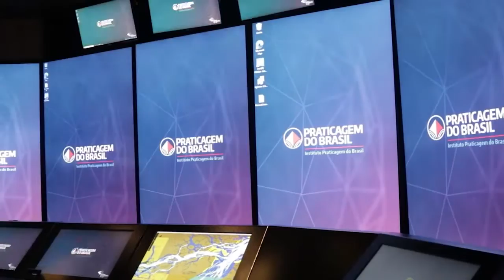Lançamento de Planejamento Portuário - Recomendações para Acessos Náuticos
Há um mês lançávamos, em Brasília, PLANEJAMENTO PORTUÁRIO - RECOMENDAÇÕES PARA ACESSOS NÁUTICOS.